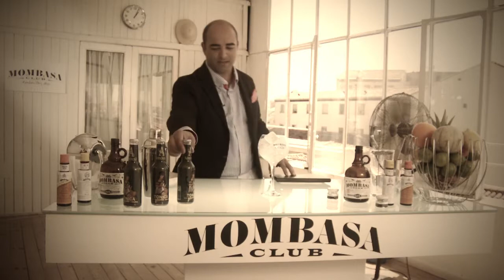Orange Gin Tonic. Mombasa Club Gin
Orange Gin Tonic, por nuestro barman David Gonzalez Manzano.

Elaboración en copa de balón. Enfriamos la copa con hielo,
añadimos 5 cl. de ginebra Mombasa Club Gin, llenamos la copa con
tónica Abbondio, decoramos y perfumamos con una piel de naranja
y ralladura de haba tonka.

Ingredientes
Haba Tonka
Naranja
Mombasa Club Gin
Tónica Abbondio
Hielo